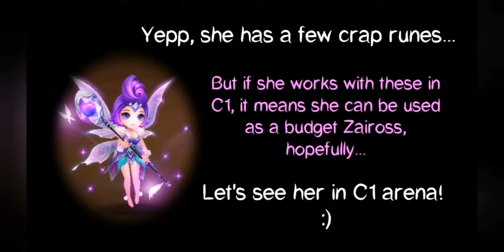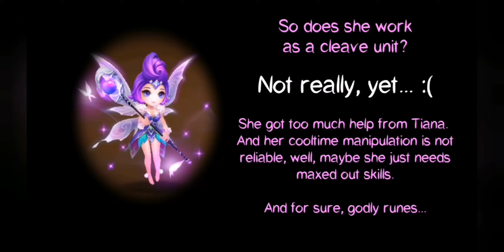Can Camaryn Cleave?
I also decided to 2nd awaken my Camaryn with the idea of really using her as a budget Zaiross-like cleave unit. Tested her in C1 arena, here are some better matches but she is incredibly difficult to use properly,or at least for me.. The original budget team idea of mine does not contain Tiana, Tyron or even Galleon but I wanted to use her under the best circumstances possible to see what is capable of. Here's the result! I hope you will enjoy my video. ^.^

3. Music Credit

4. Music Credit: LAKEY INSPIRED

5. Taste Of Explainer Video by GoSoundtrack